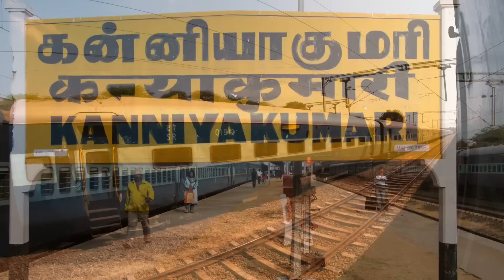Kanyakumari Express Timelapse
Timelapse video from the longest train in India, the 4,273km, 85-hour Dibrugarh-Kanyakumari Vivek Express.